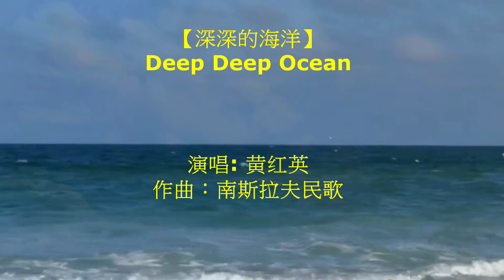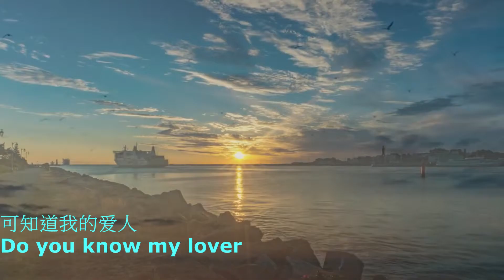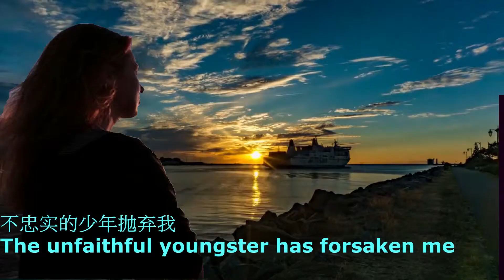【深深的海洋】 Deep Deep Ocean (黄红英)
【深深的海洋】
Deep Deep Ocean

演唱: 黄红英
作曲：南斯拉夫民歌